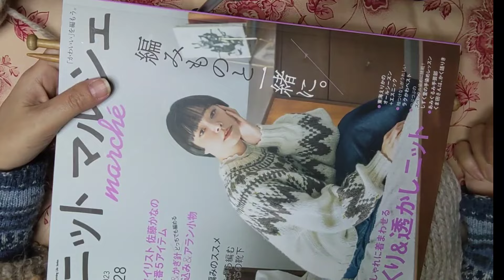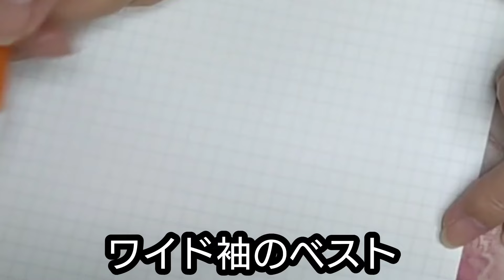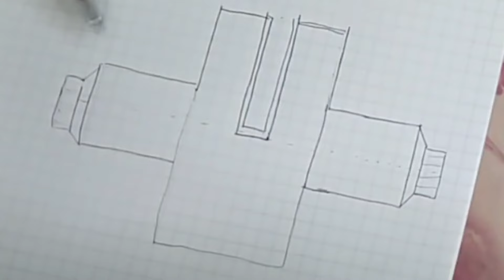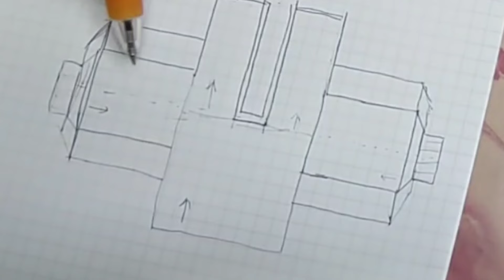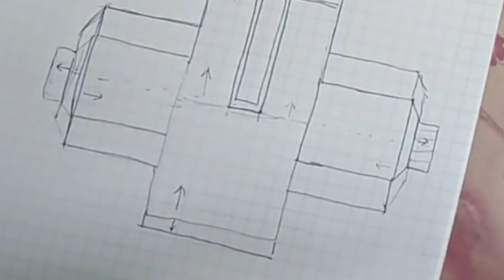(646)ロピーセーター編みながら雑談。野呂毛糸の前開きベストをどうするか、と、次に編むカーディガンをどう編むか。